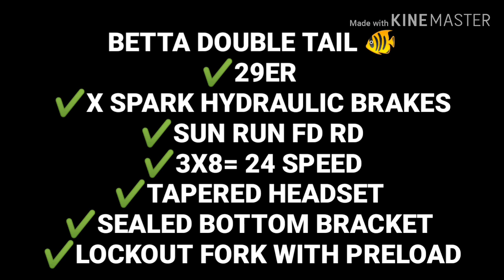EAZYBIKES: BETTA DOUBLE TAIL 29ER HYDRAULIC 2019 CERTIFIED KAEAZYBIKES AUGUST 28, 2019 (WEDNESDAY)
Betta double tail
Betta 29er
Betta hydraulic
Betta 2019 Model

Fb page EazyBikes
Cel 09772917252